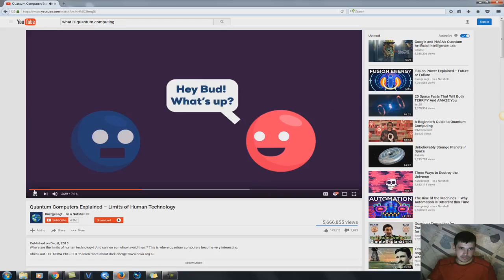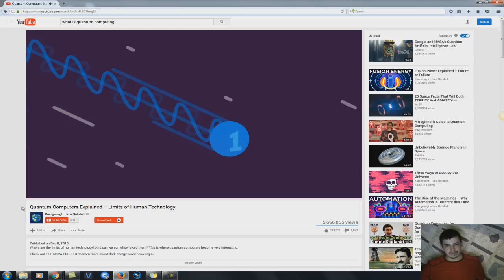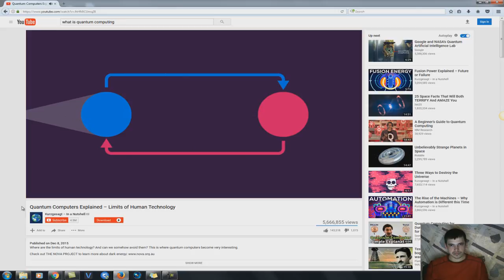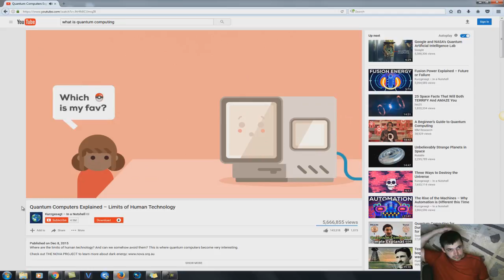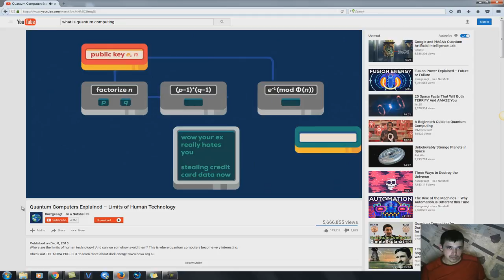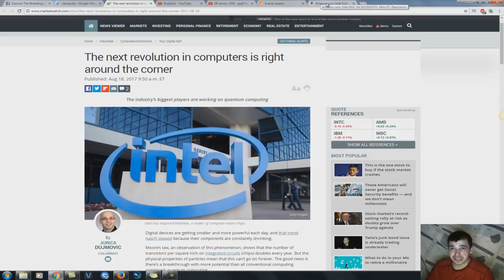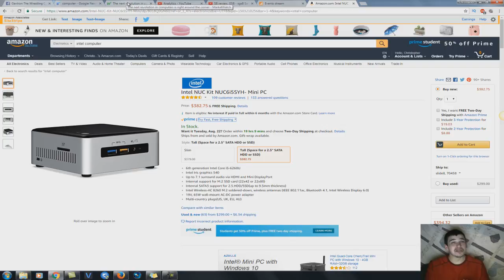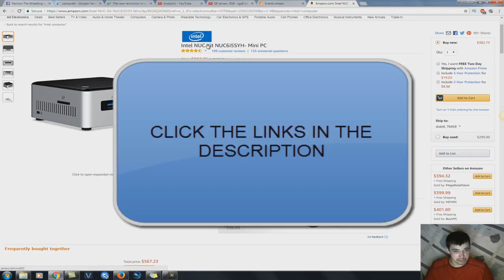Quantum Computing News Intel Quantum Computing Google Quantum Computer Quantum Computer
Quantum Computing News Google Quantum Computer Intel Quantum intel quantum computer Kurzgesagt In a Nutshell

Quantum Computing News Google Quantum Computer Intel Quantum intel quantum computer Kurzgesagt In a Nutshell related searches:

Quantum Computing News Google Quantum Computer Intel Quantum intel quantum computer Kurzgesagt In a Nutshell related keywords: